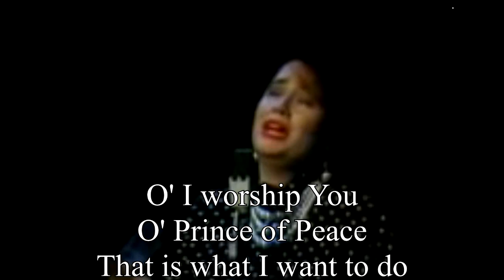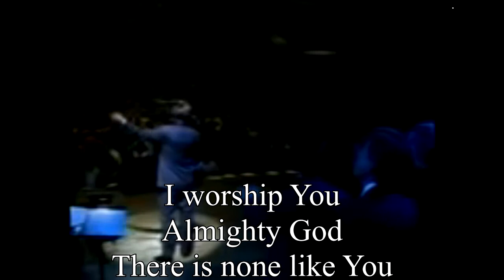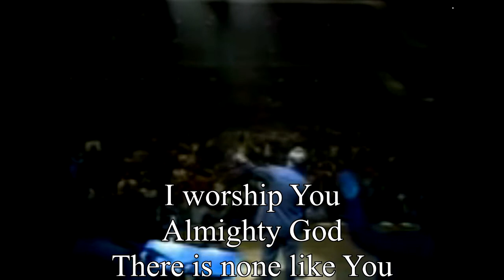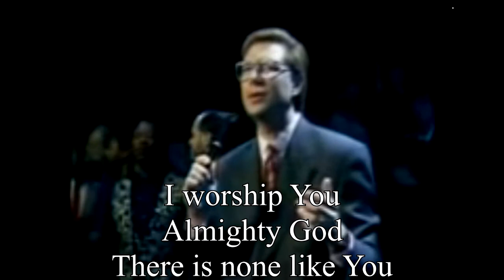I worship you Almighty God (with lyric) by Don Moen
You are my Righteousness